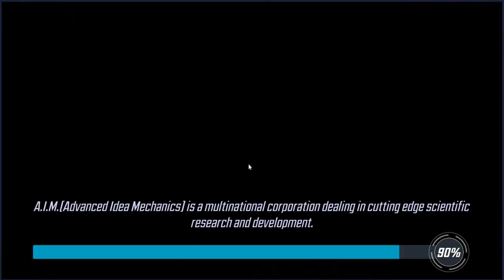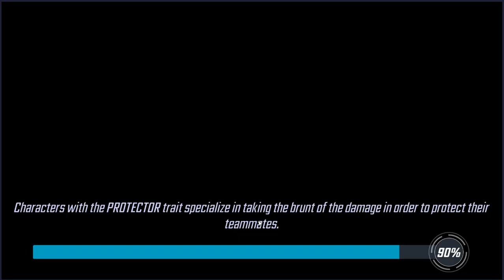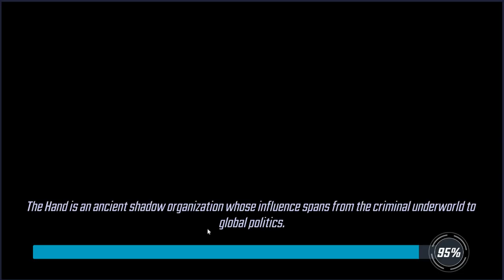Marvel Strike Force - Get to 80k+ STP Fast! Basic tips in the game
Marvel Strike Force - Get to 80k+ STP Fast! Basic tips in the game. Some blitz strat that helped me get to milestone 14. Getting a high STP quickly and without dumping tons of money into the game.